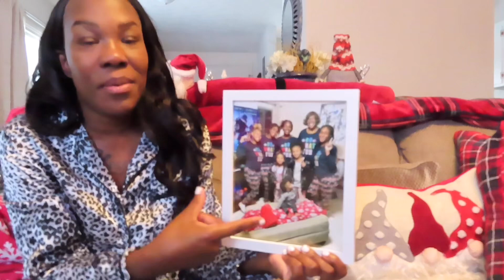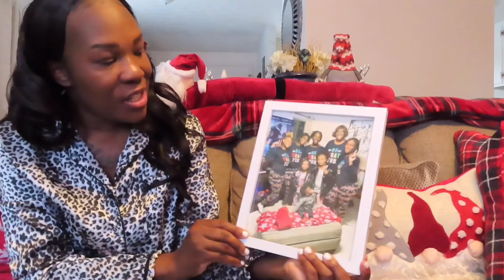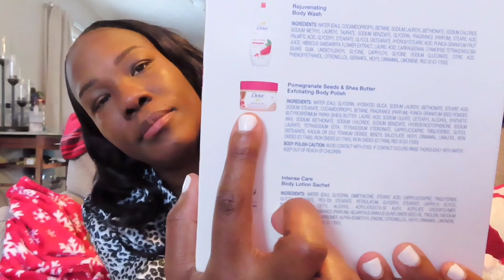HAPPY NEW YEAR | NEW YEAR , NEW THINGS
Hey guy’s let’s welcome the New Year